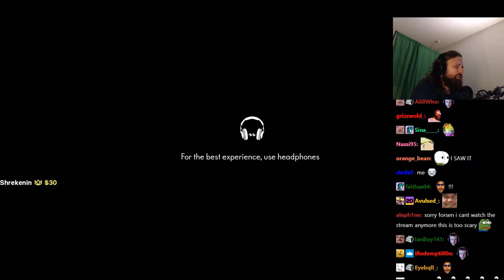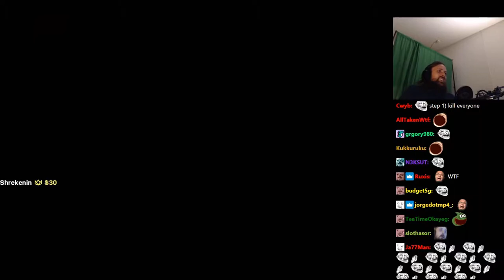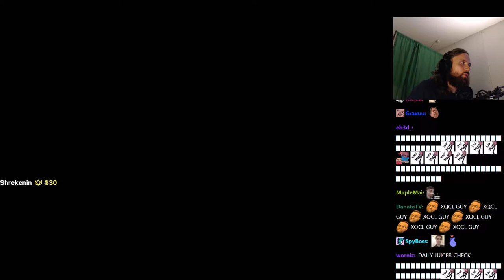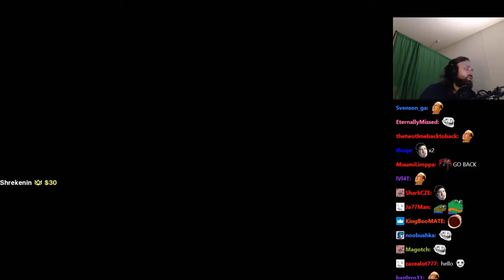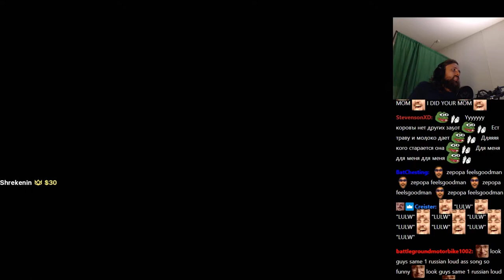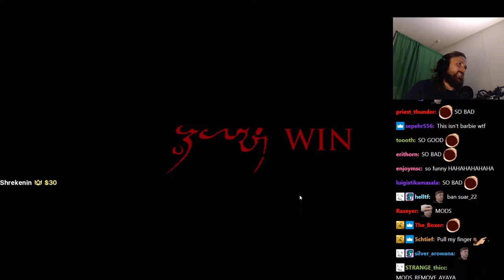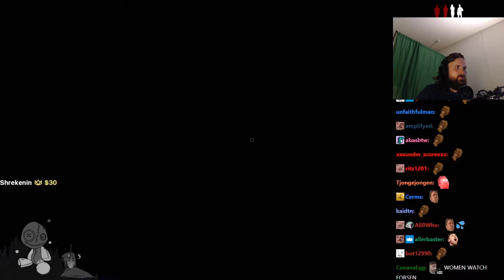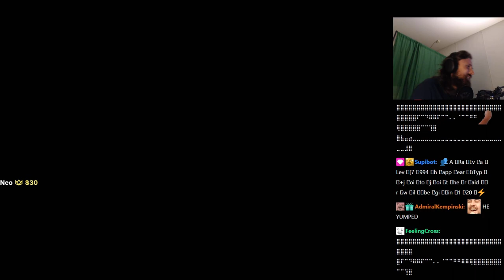Forsen plays Haunt Chaser with Stream Snipers! (with Chat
Stream Duration: 5:47:19

Game Description:  Haunt Chaser is a horror game. Can be played as a Single-player, 4v1 where one player takes control of an entity, and 4 player co-op adventure game. Chasers need to use all the hunting equipment to banish the evil and save the poor souls from torment while uncovering deeply disturbing secrets.

General
Format : MPEG-4
Format profile : Base Media
Codec ID : isom (isom/iso2/avc1/mp41)
File size : 15.0 GiB
Duration : 5 h 47 min
Overall bit rate mode : Variable
Overall bit rate : 6 181 kb/s
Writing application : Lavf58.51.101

ID : 1
Format : AVC
Format/Info : Advanced Video Codec
Format profile : High@L4.2
Format settings : CABAC / 4 Ref Frames
Format settings, CABAC : Yes
Format settings, GOP : M=3, N=120
Codec ID : avc1
Codec ID/Info : Advanced Video Coding
Source duration : 5 h 47 min
Bit rate mode : Constant
Bit rate : 6 000 kb/s
Width : 1 920 pixels
Height : 1 080 pixels
Frame rate mode : Variable
Frame rate : 60.000 FPS
Minimum frame rate : 58.824 FPS
Maximum frame rate : 62.500 FPS
Color space : YUV
Bit depth : 8 bits
Scan type : Progressive
Bits/(Pixel*Frame) : 0.048
Stream size : 14.6 GiB (97%)
Source stream size : 14.6 GiB (97%)
Color range : Full
Color primaries : BT.709
Transfer characteristics : BT.709
Matrix coefficients : BT.709
mdhd_Duration : 20838968
Codec configuration box : avcC

Audio
ID : 2
Format : AAC LC
Format/Info : Advanced Audio Codec Low Complexity
Codec ID : mp4a-40-2
Bit rate mode : Variable
Bit rate : 161 kb/s
Maximum bit rate : 163 kb/s
Channel(s) : 2 channels
Channel layout : L R
Sampling rate : 48.0 kHz
Frame rate : 46.875 FPS (1024 SPF)
Compression mode : Lossy
Stream size : 399 MiB (3%)
Default : Yes
Alternate group : 1